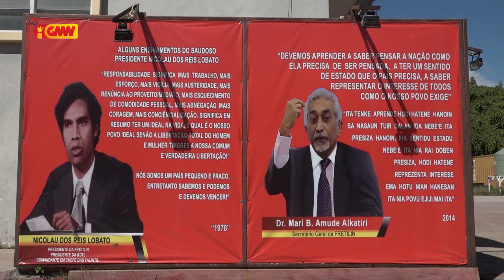FRETILIN seidauk deside hamutuk ho PLP-KHUNTO ba EP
Partidu FRETILIN seidauk identifika figura atu kandidatu ba Prezidente Repúblika periodu 2022 to’o 2026